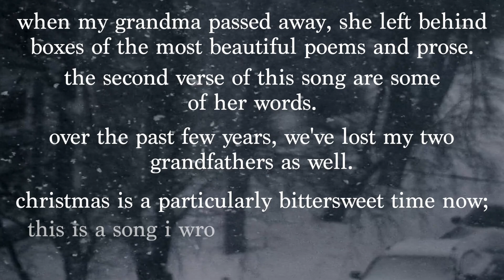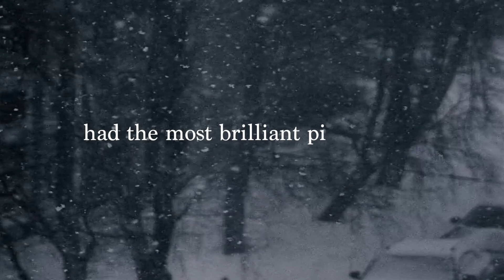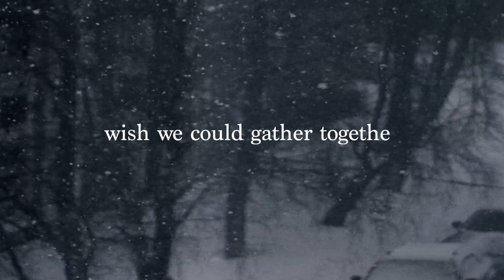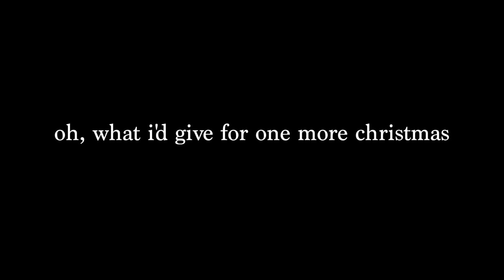"Snowfall", a new Christmas song for a holiday season without you, by James Walker. (Lyric Video)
Snowfall is a heartfelt Christmas song that yearns for just one more winter with those we've lost.

James’ extraordinary grandma was an actress, salon owner, and poet. When she passed away, countless boxes of poems and prose were left behind.

One of which - entitled “Snowfall” - is the second verse of this song.

This is a new Christmas song, for Christmas 2022, that is dedicated to those we've lost, those we're losing, and those we're still luck enough to have around.

Snowfall, by James Walker.

Lyrics:

I've not seen you much this year
Funny how time disappears
To every precious moment we're desperate to hold on
The more you try, the more they're gone
I know

'Cause all my life
I've been searching for home
When I had nowhere I needed to go

I'm coming home for winter
Let the snow pile high
We'll gather all together
Even if just for tonight
Leave our yesterdays at the door
These are the moments we're here for
I wouldn't miss it

Someone living in the sky last night
Had the most brilliant pillow fight
All through the night
'Cause when I woke up this holy morning
I saw the streets piled high
With feathers of white

I've been running away
When I had somewhere I could stay

'Cause I'm coming home for winter
As the snow piles high
Wish we could gather together
Even if just for a night
I really miss you
Wish you were coming home for Christmas
I promise this time I won't miss it
Oh, what I'd give for one more Christmas

Christmas songs 2022, lonely at christmas, snowfall, james walker, christmas poetry.